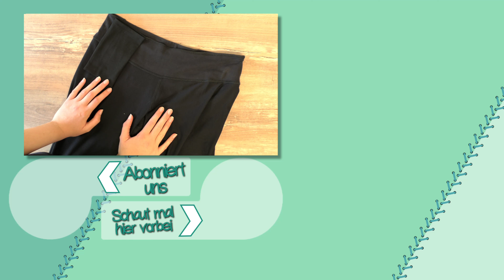Innentasche selber nähen | Praktische Nähideen | Näh mit mir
Wer kennt es nicht, man kauft sich eine neue Hose oder einen Rock und es fehlt die Innentasche. Ich zeige euch, wie man ganz einfach so eine Innentasche selber nähen kann!

Unser Equipment:
Alternative zu meiner Nähmaschine *

TEILT das Video gern mit euren Freunden 😊

Hallo und Herzlich Willkommen auf unserem Näh - Kanal!
Hier findest du viele tolle Ideen zum nach-nähen oder einfach nur als Anregung. Wir bringen Euch das nähen bei! Hier gibt es Anleitungen zu Babysachen, Geschenkideen, Näh-Hacks, Kleider, Jeans, Taschen, Mode, Accessoires und vieles mehr!

23221